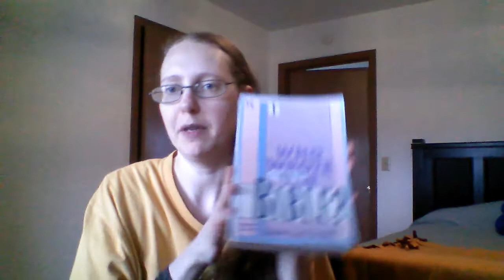Hidden Book in the Bible Part I: Similar Words Woven Through Stories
Hidden Book in the Bible